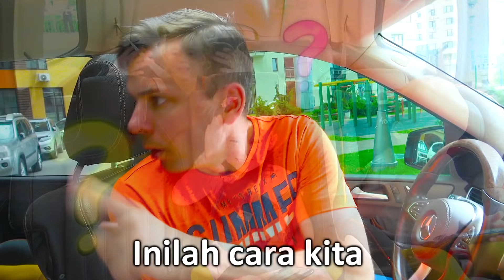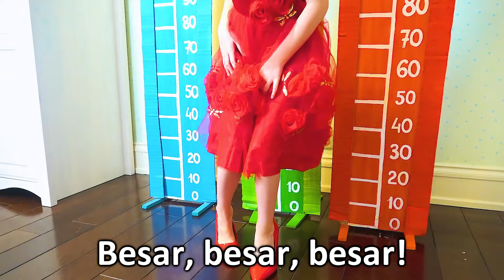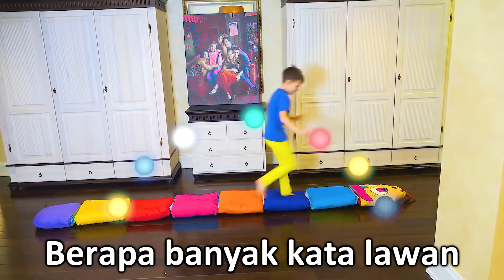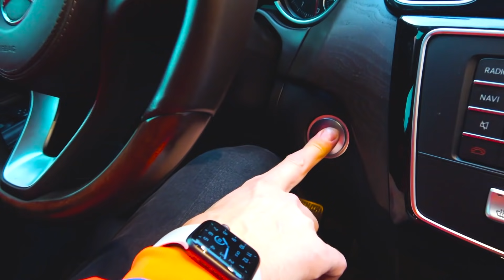Lagu Anak Anak What do you like Song | Five Kids Bahasa Indonesia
Lima Anak dan Ayah menyanyikan Lagu apa yang kamu suka dan lagu anak-anak lainnya.